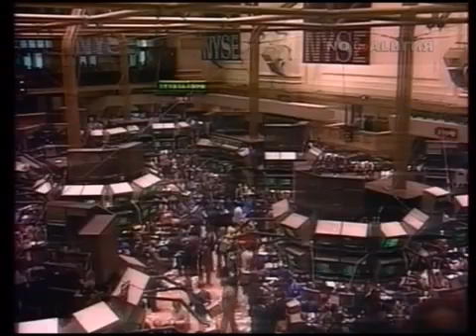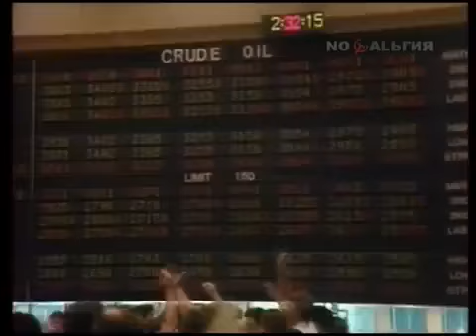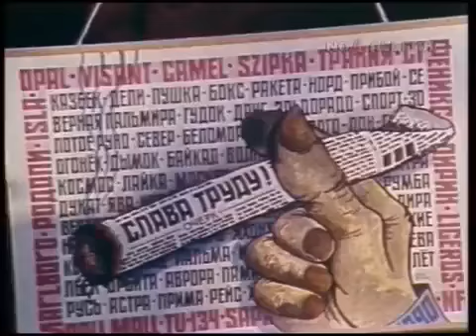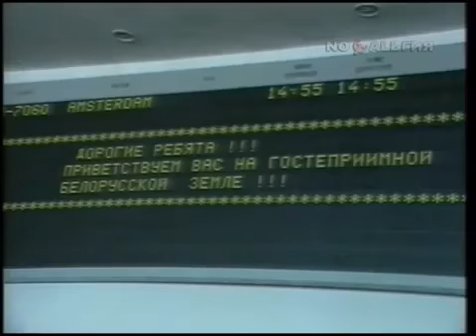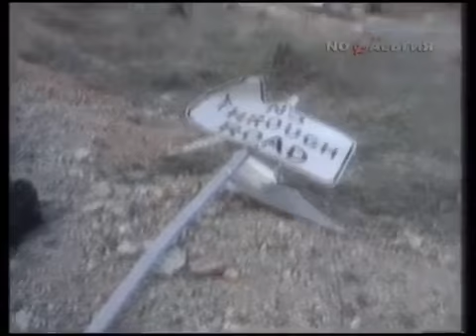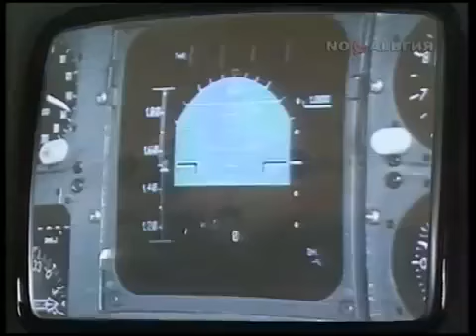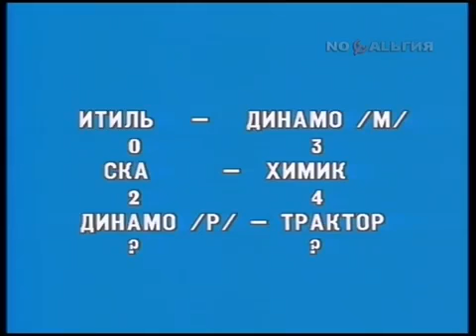Программа Время - (ЦТ СССР - 25.09.1990) ...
Предсмертные конвулсии некогда великой страны, печально все это!!! :(((  ...